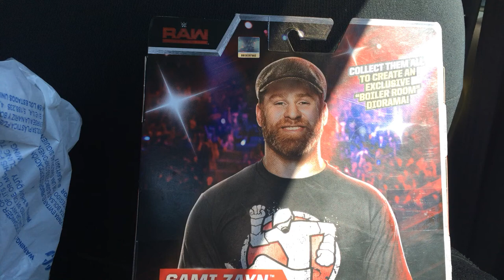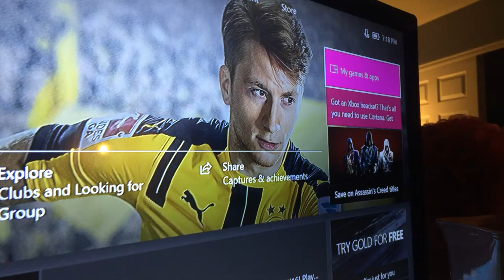Elite Sami Zayn or Seth Rollins elite!! Sleeping over with cousin!!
In today's video I show my blog from yesterday and today!! I slept over with my cousins and didn't show the part were we played baseball or get wet because I didn't have my phone on me!! Sorry and peace!!